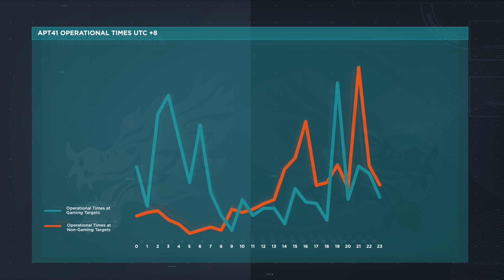APT41: A Dual Espionage and Cyber Crime Operation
APT41 is a prolific cyber threat group that carries out Chinese state-sponsored espionage activity in addition to financially motivated activity potentially outside of state control. The group’s espionage campaigns have targeted healthcare, telecoms, and the high-tech sector, and have historically included stealing intellectual property. Their cyber crime intrusions are most apparent among video game industry targeting, including the manipulation of virtual currencies, and attempted deployment of ransomware.